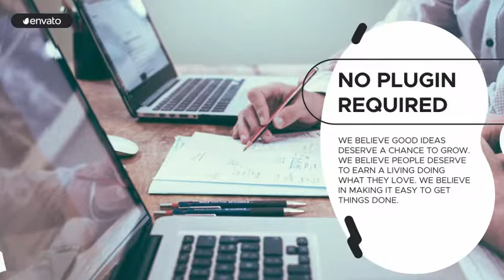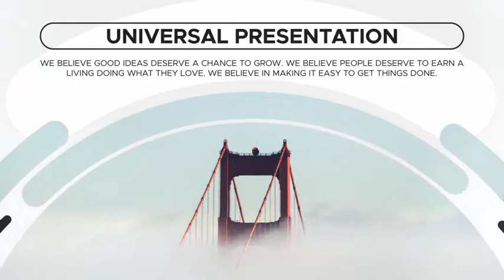Round Presentation-After Effects Template Videohive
“Round Presentation” is a stylish, easy design in universal project. Just type texts, put your photos or video and you’ll be ready to render!

Features:

    30fps
    No Plugins Required
    Color control

I hope this project will be useful for you!